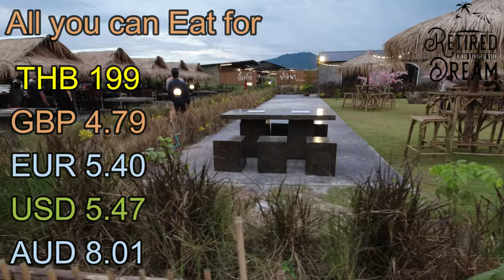Living In Thailand Food Best Thai Food Check It Out!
Living in Thailand FOOD Eating Thai food does not have to be expensive eating Thai food for 199 Baht for as much as you can eat.

The video is all about Living in Thailand FOOD   but also try to cover the following subject:
-Best thai food this is Thailand the best thai food is everywhere in Thailand
-Thai food is a delight to eat having a buffet is a great way to sample many different Thai food tastes
-living in thailand is not expensive and the thai food is great.

Youtube is the best place to visit when searching for videos about Living in Thailand FOOD.
Living in Thailand FOOD is undoubtedly something that intrigues you and a lot of people so I made this video .

Follow our video clips about Living in Thailand FOOD as well as various other similar subjects on Retired and Living the dream in Thailand.
Have I answered all of your questions about Living in Thailand FOOD?
 Individuals who looked for best thai food likewise looked for thai food.